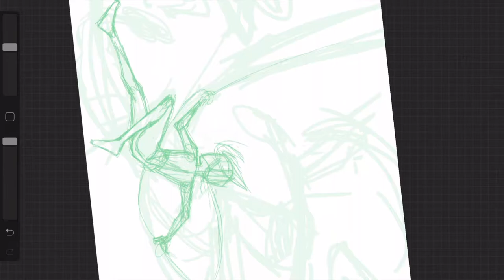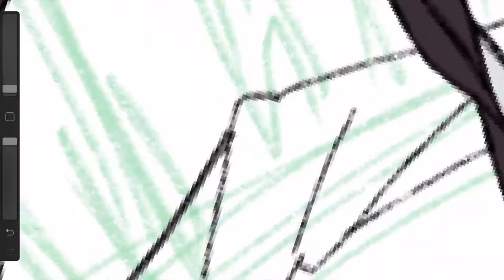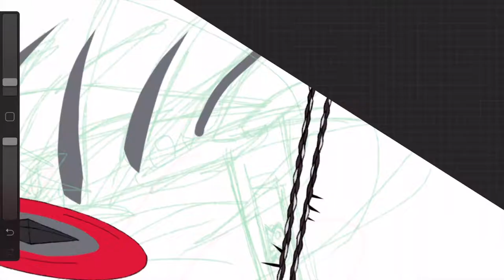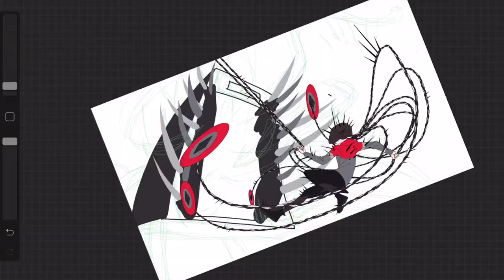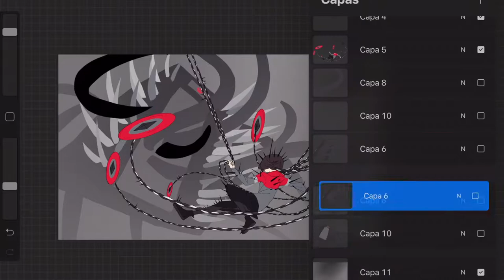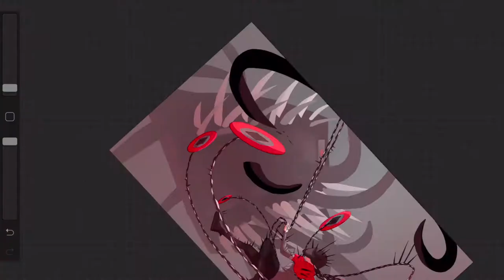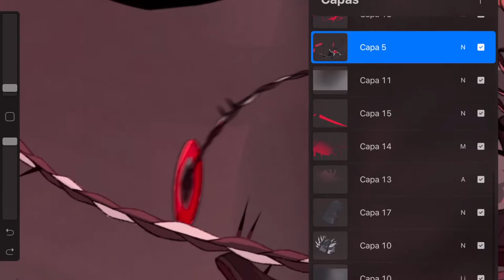▐ Face your fears▐ - PERMADRAW Nightmare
Killer Spider Elevator Thing

 ♪ Music ♪